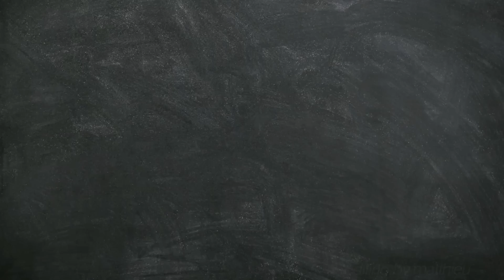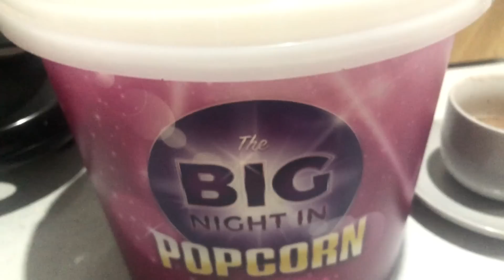I Only Eat Childhood Favorites for 24 hours | Anorexia Recovery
Today I only ate childhood favorites for 24 hours! this was one of my fav challenges yet!
I hope that you enjoyed the video! Please be respectful in the comments 🥰
Please go ahead and check out my recovery journey on Instagram!
Taking my life back one bite at a time!